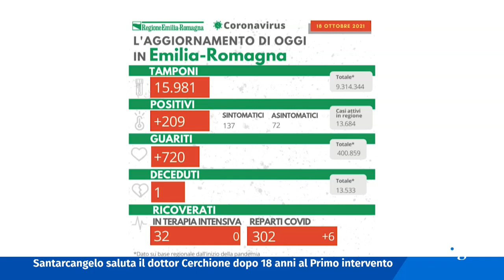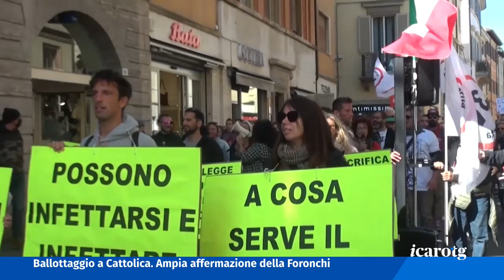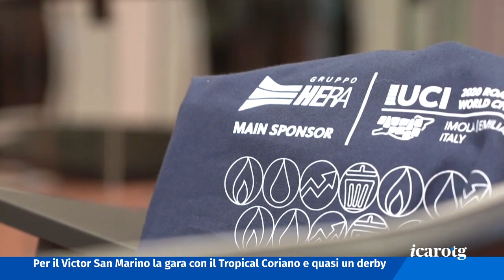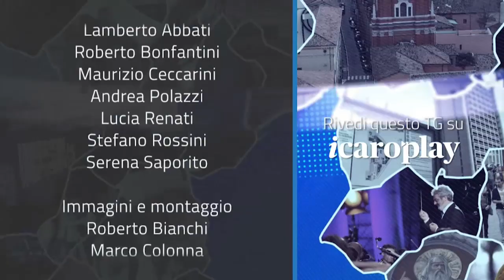Icaro TG del 18 Ottobre 2021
A Cattolica Franca Foronchi del centrosinistra stravince il ballottaggio con Mariano Gennari e diventa il primo sindaco donna della Regina.

Coronavirus: il contagio resta ai minimi, mentre i guariti sono oltre 700 in tutta la regione. C'è però un'altra vittima.

A 17 anni fugge in auto all'alt dei vigili e per cercare di seminarli finisce in un fosso. Tragedia sfiorata a Bellaria.

Sport: seconda vittoria consecutiva per Rbr, che s'impone per 77 a 65 sul campo della Rennova Teramo.